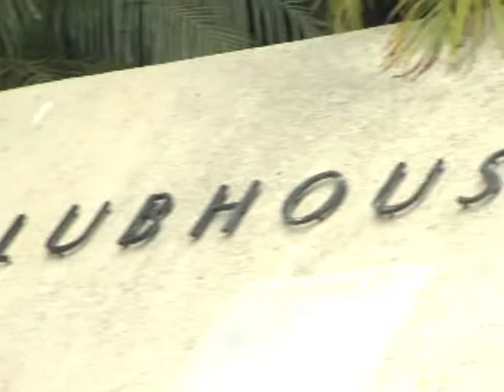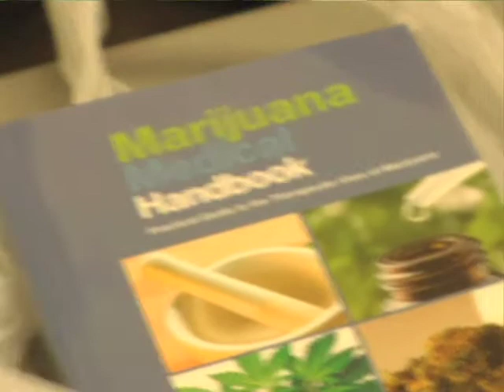LagunaWoodsLeisureWorld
Senior Citizens Margo Bower & Dr. Bill Schwied formed a Cannabis Collective at their retirement community of Leisure World in Laguna Woods, CA.